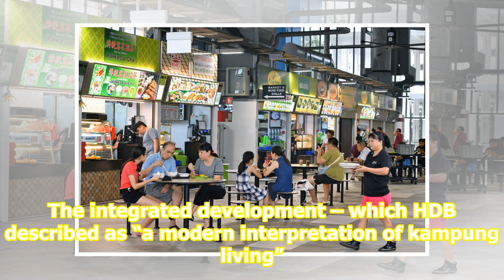Finally – Choa Chu Kang is getting 2 hawker centers: here’s what we know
There are currently no hawker centres in Choa Chu Kang. The Straits Times Choa Chu Kang – once devoid of hawker centres – will finally get two. One, located near Yew Tee MRT, is expected to be complete by 2026. The other, near Choa Chu Kang MRT, has no completion date announced. Residents of Choa Ch...